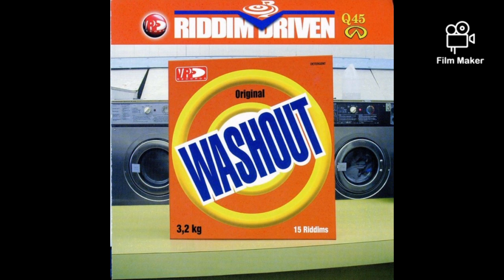Washout Riddim Mix Feat.Assassin,Hawkeye,Redrat,Singer J And More Mixx by Djpetifit.